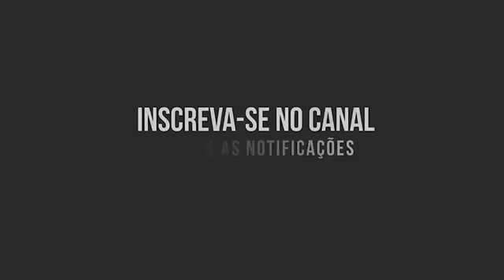ZÉ PAREDÃO - INOVAÇÃO DO TRANSA REGGAE (CD COMPLETO) 2017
★ Artista/Banda: ZÉ PAREDÃO
★ Álbum: INOVAÇÃO DO TRANSA REGGAE
★ Gênero: TRANSA REGGAE
★ Qualidade: 100%

OBRIGADO! A TODOS INSCRITOS DO NOSSO CANAL

Por favor, não se esqueça de avaliar o vídeo clicando em "gostei"... isso ajuda muito. Você também pode compartilhar com o mundo todo e, é claro, adicionar aos seus favoritos. Significaria muito para mim se você fizesse isso. Obrigado pelo apoio e continue sendo maravilhoso(a)!

Bonde Do Serrote, CDS DO VERÃO 2015, Coberturas, DIZKDELICIA, DJ Héricles, DVD, Tayrone , Tayrone Cigano , Claudia Leitte
EDCITY, Fantasmão, Galera Do Kuarto, Gasparzinho, GUETTHO É GUETTHO, Guetto É Guetto, Harmonia Do Samba, Hashtag, Hit Pan, Jorge E Matheus, Kolé I Pan, Kuarto De Empregada, LANÇAMENTOS EM MP3, LANÇAMENTOS MP3,
Leva Nóiz, Lá Fúria, Mania Do Ghetto, Marreta You Planeta, Marreta É Massa, Silvano Sales , Silvanno Salles , Ivete , Ivete Sangalo